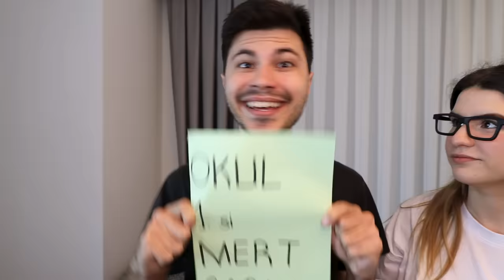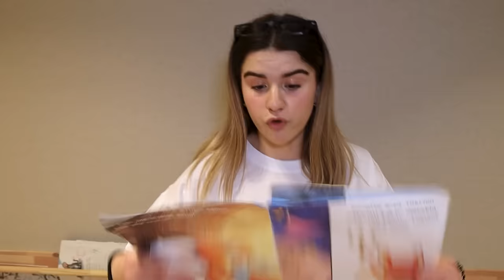OKUL BİRİNCİSİ OLDUM MERT SARI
Okul Birincisi Oldum Mert Sarı. Okulun ilk günü yani okula dönüş te okul birincisi oldum. Kız kardeşim Pelinsu beni kıskandı. Eğlenceli, komik ve çok güzel bir video oldu iyi seyirler.